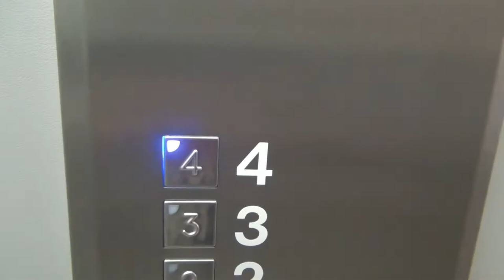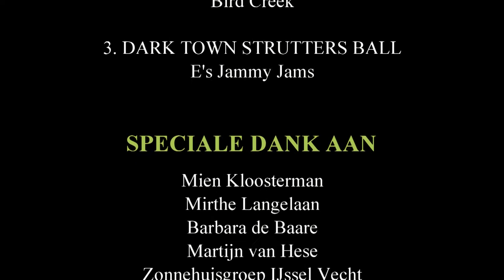DAAN ONTMOET MIEN: over haken, oud worden en doodgaan.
Mien Kloosterman (82) houdt erg van haken.
Ik maakte met haar een tutorial van hoe je een telefoonhoesje haakt ( 2:40 ) en daarbij leerde ik haar kennen als een bijzonder open en sympathieke vrouw die erg nuchter in het leven staat en ook zo tegen de dood aankijkt ( 4:09 ).

Muziek credits:
0:39 Bird Creek - At The Saloon
2:30 E's Jammy Jams - Darktown Strutters Ball